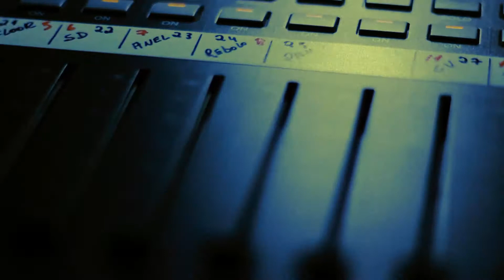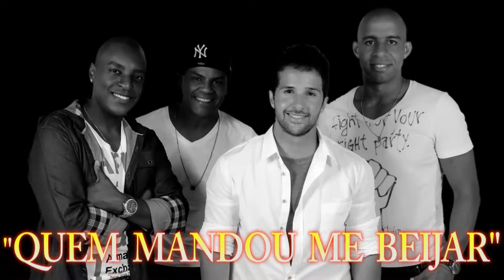Teaser "Quem mandou me beijar"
Trabalho em conjunto com Fabio Silva,. Convite para a gravação do 1° clip oficial do grupo Pintou o Samba.
Mantenho esse vídeo ainda no meu portfólio pois deu muito trabalho pra fazer, só por isso.

POIS FOI O MAIOR CALOTE QUE EU TOMEI!!!